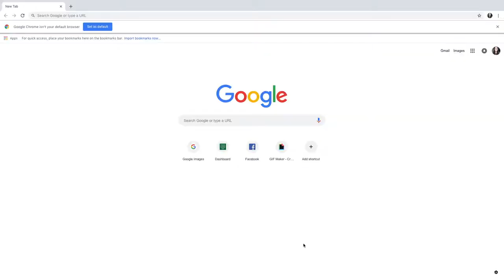CRIMES OF GRINDLEWALD REVIEW | lauraxannie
Here it is! A week late, I do apologise but it's the Crimes of Grindlewald review. SPOILERS SPOILERS SPOILERS! that is all.